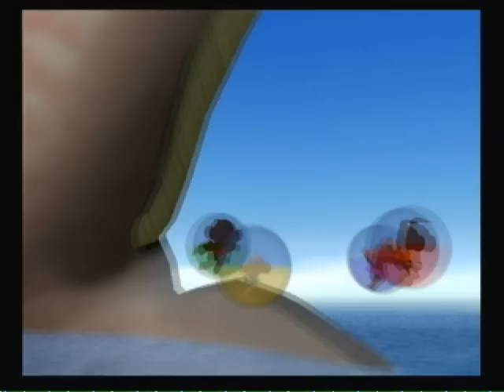Super Monkey Ball 2 Playthrough Part 3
Let the good times roll, AIAI and his friends are back for with 150 different levels of platforming challenges that never get old. Roll on over to AdventurePlaythroughs and well begin.